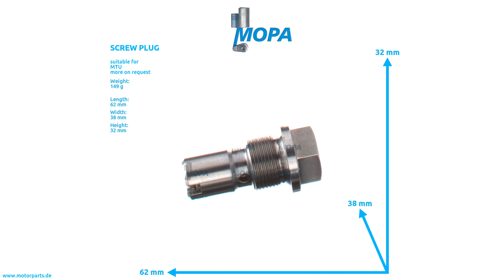5809970132 - MOPA SCREW PLUG suitable for MTU engines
Like here SCREW PLUG  with the comparison number 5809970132 suitable for MTU engines.

0:00 Intro
0:08 360 View
0:28 Suitable engines, detail and dimensions
0:38 Outro
0:45 Contact us!